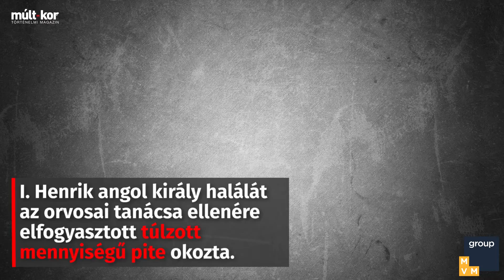Tudtad? - 2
I. Henrik angol király halálát az orvosai tanácsa ellenére elfogyasztott túlzott mennyiségű pite okozta